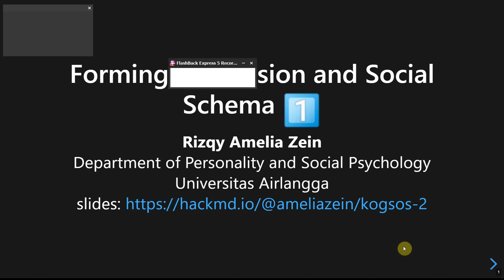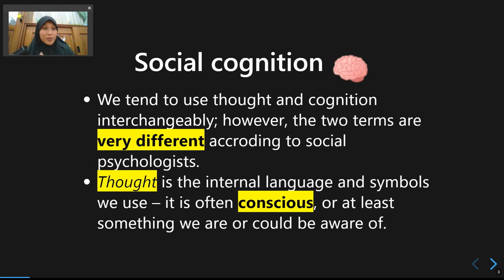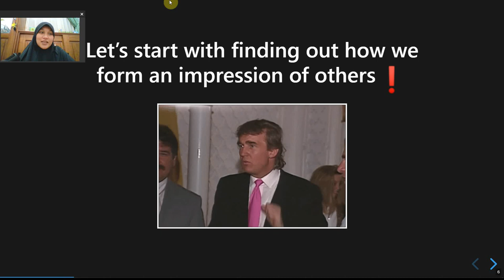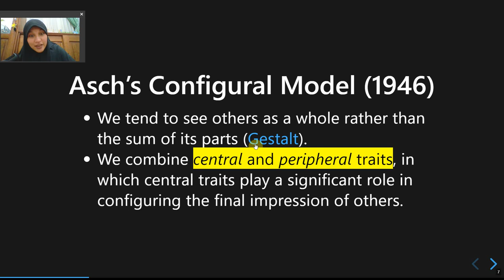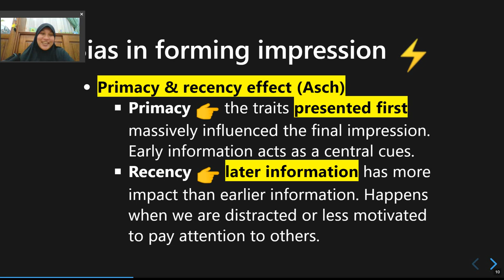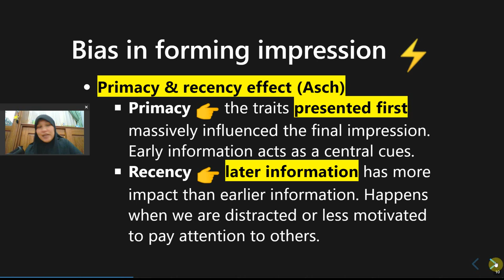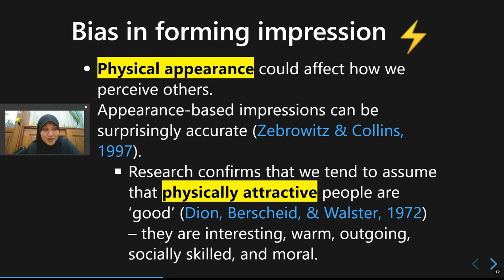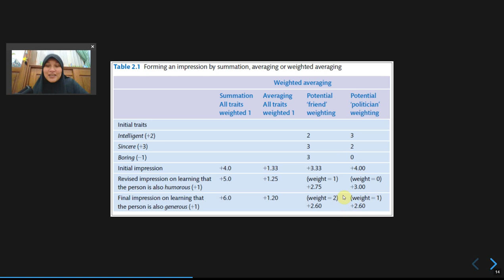Pertemuan 2: Pembentukan Kesan (Bagian 1)